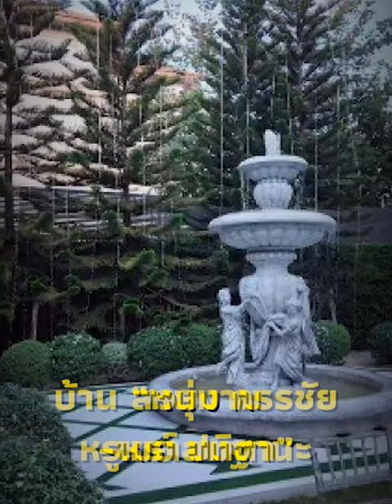เปิดบ้าน “หนุ่ม-เมย์“ อลังการมาก แค่มุมสวนก็หรูแล้ว! | Thainews - ไทยนิวส์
เปิดบ้าน “หนุ่ม-เมย์“ อลังการมาก แค่มุมสวนก็หรูแล้ว!